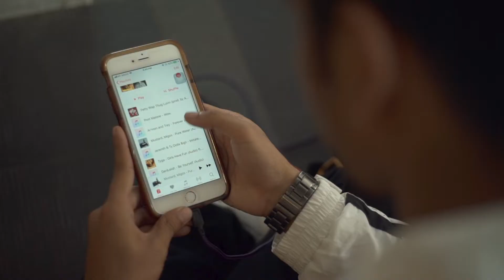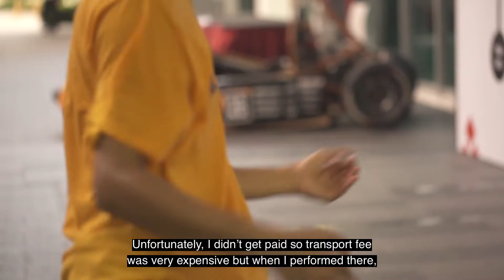Taylor's Dancer - Imran | International Dance Day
“I had to learn the hard way that being the best can never be a short step” shared Imran Jeffery, whose stage name is Freestylez. “There will always be challenges in what you do but as long as you get back up – that’s not losing, that’s just you learning something new and for you to get better”
Featuring Taylor’s very own dancer – Imran, who shared with us his journey as a dancer as part of the International Dance Day today. Got a dance move you want to show off? Tag us @taylorsuni and we’ll feature you!